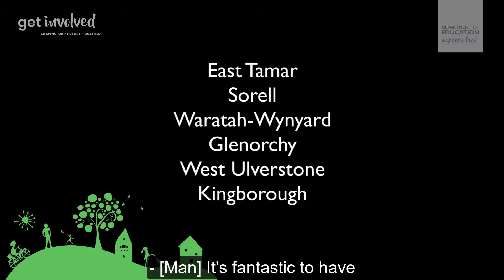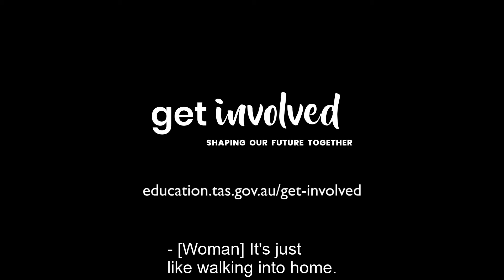DoE Get Involved CFC